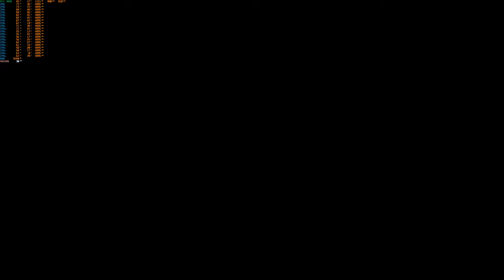RPCS3 | Army Of Two The 40th Day UHD 4K | PS3 Emulator PC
Game performs very well with some areas dropping fps due to extreme CPU situations this is on a powerful i9-10900k Processor. and the games FPS is also unlocked and will be pretty heavy to run on most chips. Overall im very pleased with the results and the progress of this Emulator. its getting better and better :)